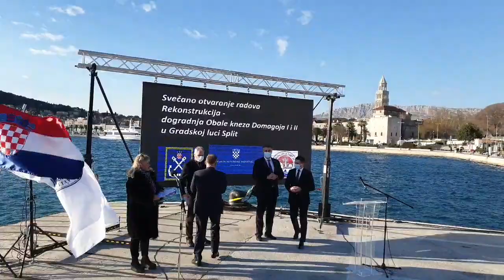Split, dolazak Andreja Plenkovića, župana Bobana i predstavnika vlade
Otvorenje radova na istočnoj obali Splita. Priprema se kvalitetniji  vez za katamarane i proširuje šetnica grada.